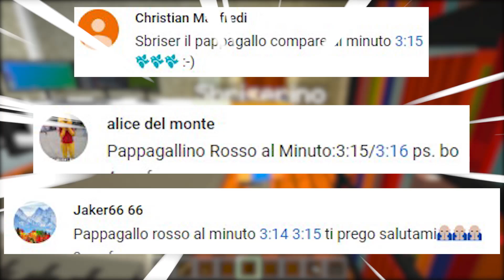CONOSCO il PAPA' di DOLCETTA... POLIZIOTTO?! - Famiglia di Minecraft #64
CONOSCO il PAPA' di DOLCETTA... POLIZIOTTO?!